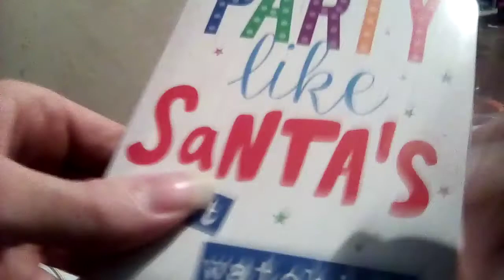opening xmas chocolates